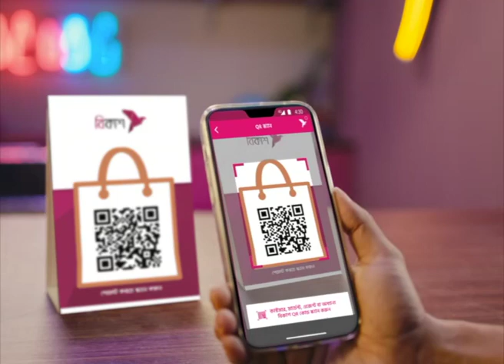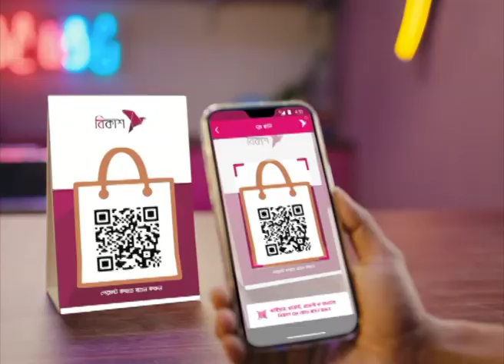আজ দুপুরে | EP 154 | আমিরুল হক চৌধুরী | Aj Dupure | NTV Talk Show